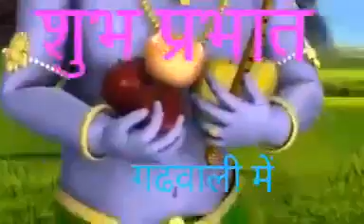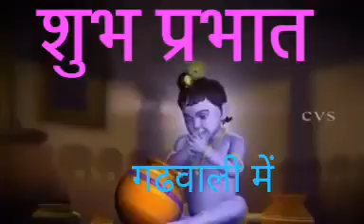कृष्ण जन्माष्टमी हिन्दू धर्म का एक पर्व है जो की हर साल अगस्त या सितम्बर के महीने में आता है